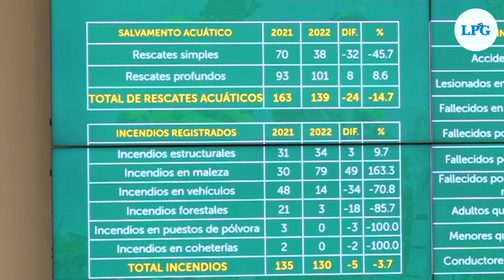215 personas murieron en accidentes de tránsito durante festividades de fin de año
Un total de 215 personas perdieron la vida en accidentes de tránsito durante las fiestas de fin de año del 2022.

¡Visítenos!